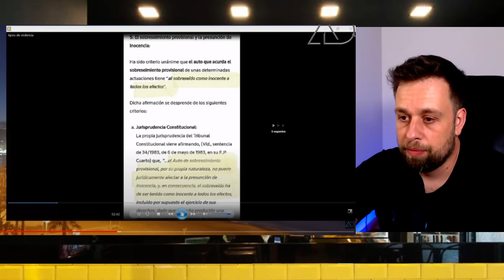💥¡BRUTAL! Antonio David Flores FULMINA a Rocío Carrasco por TELECINCO y su ABOGADA de SÁLVAME